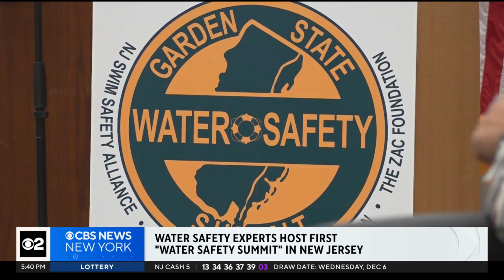Water safety experts host first Water Safety Summit in New Jersey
Water safety experts in New Jersey are coming together to try to curb drownings. The first ever New Jersey Water Safety Summit was held Thursday in East Brunswick.